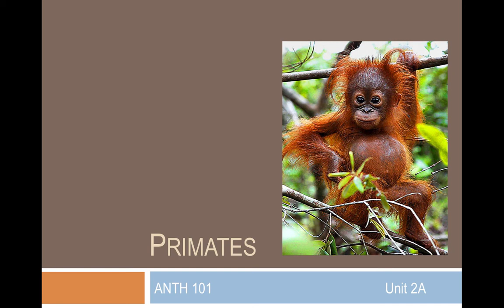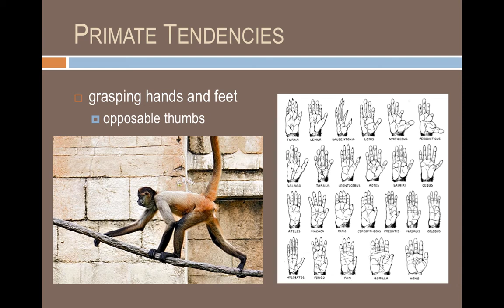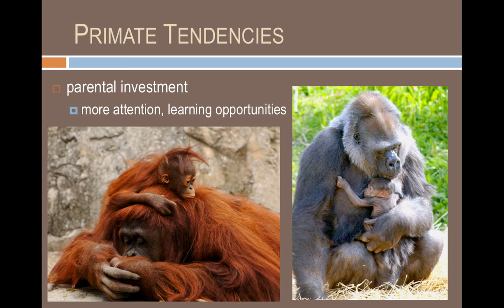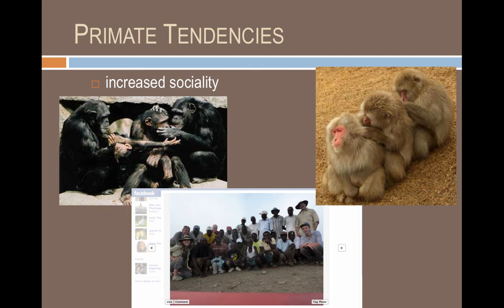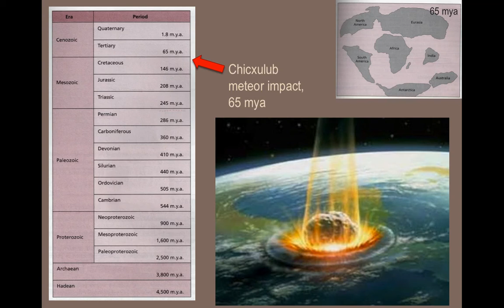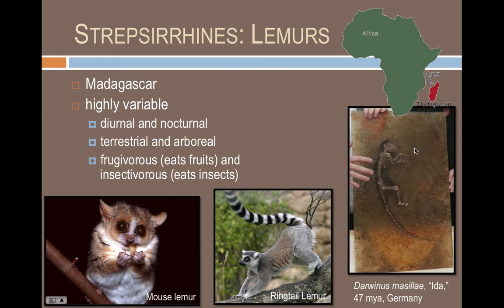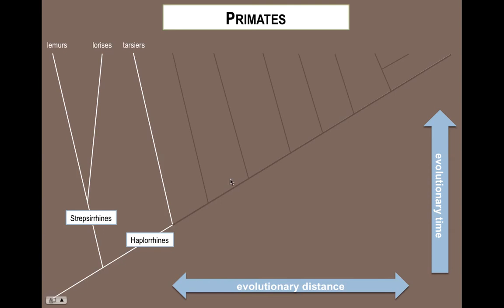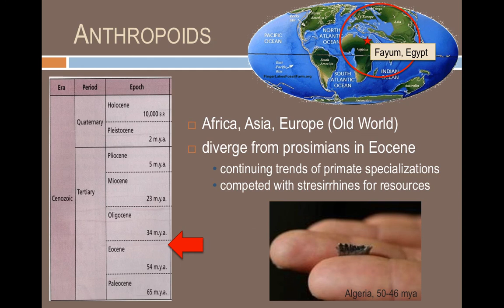primates pt 1